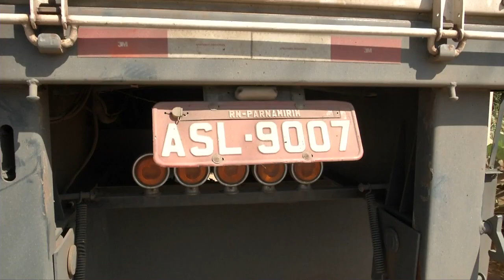APREENSAO CIGARROS BR 316 POLICIA RODOVIARIA DE TERESINA-PI